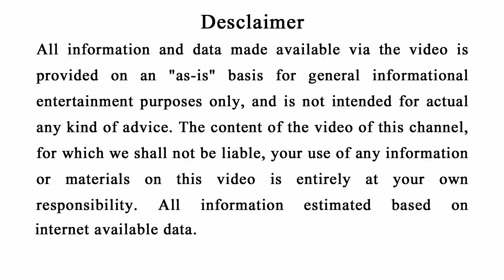ଏହି ସବୁ ଲକ୍ଷଣ ଥିବା ନାରୀ ମାନେ ହୋଇଥାନ୍ତି ଚରିତ୍ରହିନ ଘରକୁ କରିଦିଅନ୍ତି ବର୍ବାଦ | Odia Bohu